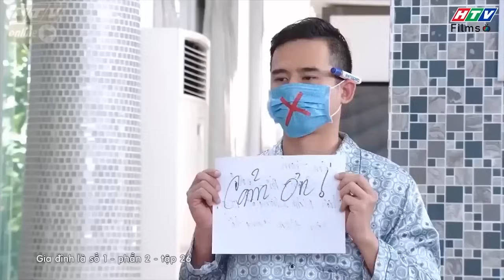Gia đình là số 1 Phần 2 | Ba Lam Chi bị ỨC HIẾP khi sống ở nhà VỢ 😣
00:00 Minh Ngọc bị tra tấn
11:00 Minh Ngọc trở thành kẻ vô dụng trong nhà vợ
19:00 Minh Ngọc bị nhà vợ đàn áp
25:00 Sở thích của Minh Ngọc không được tôn trọng